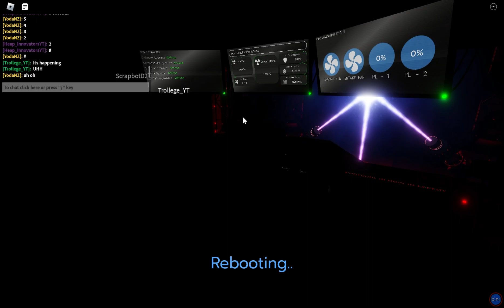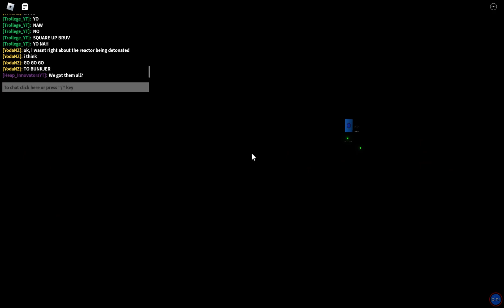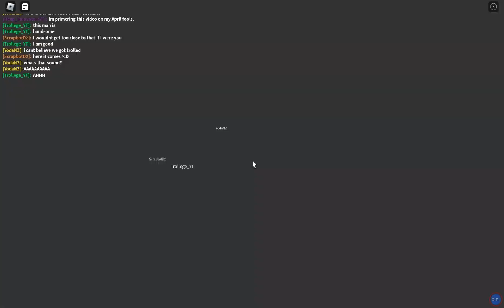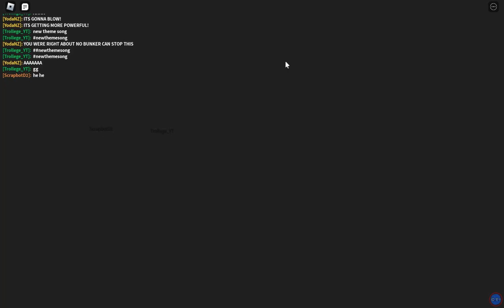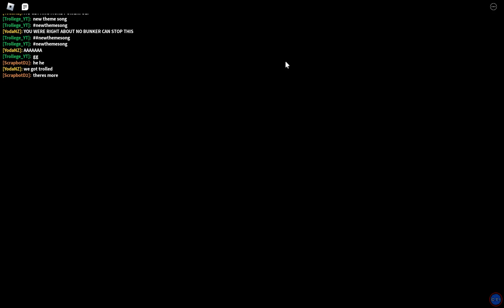Roblox - Facility Delta Live Event